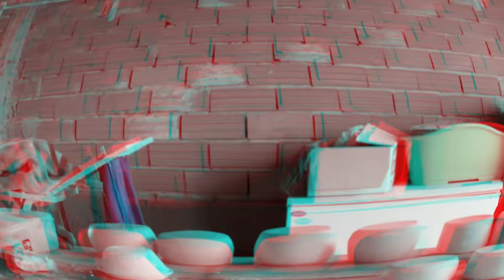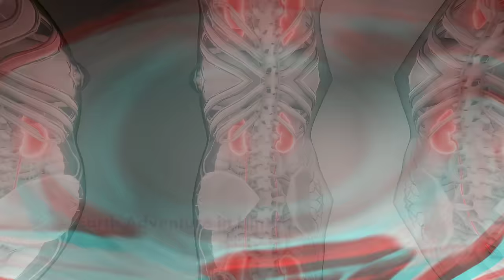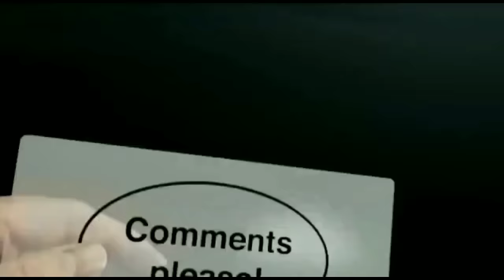दुनिया की 10 घिनौनी चीजे जिसे चाइना के लोग बड़े शौक से खाते है 10 strange food people eat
दुनिया की 10 घिनौनी चीजे जिसे लोग बड़े शौक से खाते है और चीन का तो पूछो मत 10 strange food people eat